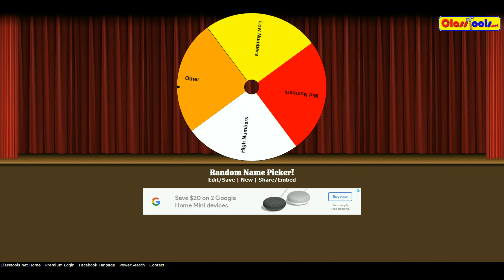Battle Of The Pool Balls Episode 4